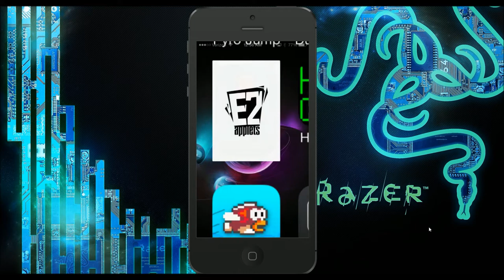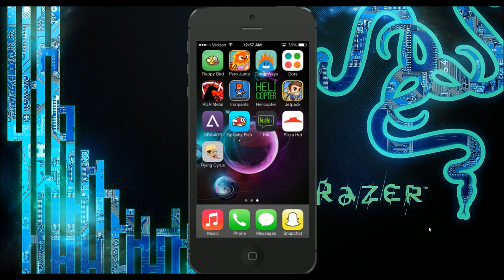Flying Cyrus Iphone App